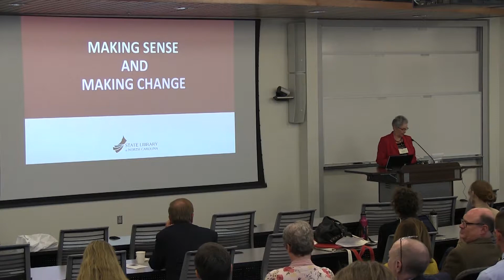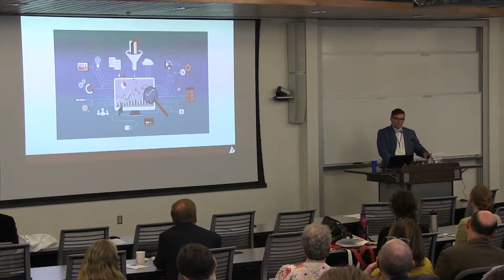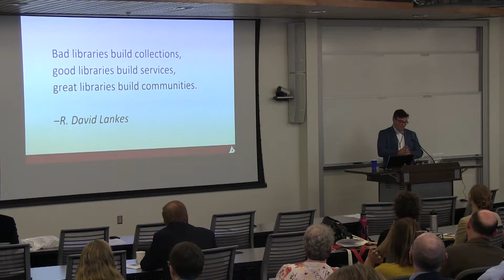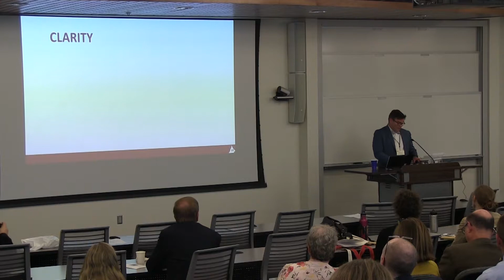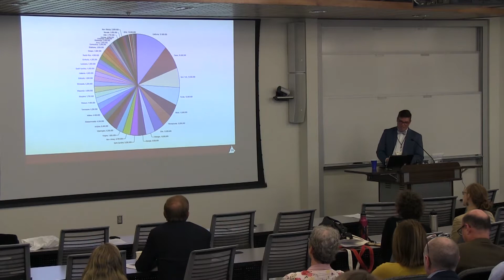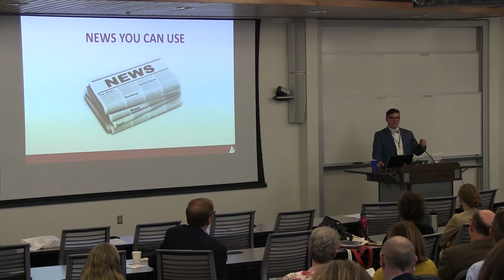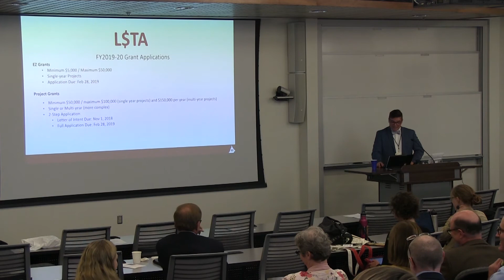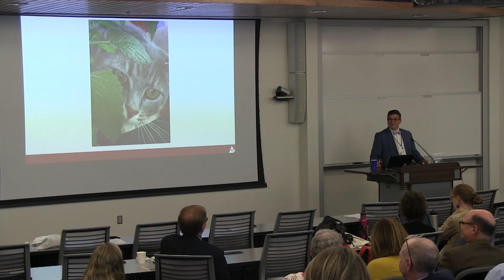Making Sense and Making Change - Entrepreneurial Librarian Conference 2018 Keynote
Making Sense and Making Change
Timothy Owens

For libraries, the importance of telling a good story has never been more necessary. The overwhelming availability of data can present a challenge for many of us who need to package that data in a useful way.  Timothy Owens will discuss strategies and best practices for working with and presenting data. His talk will also include some successful examples, and he will discuss  sources, resources, and grant opportunities.

Timothy Owens is Assistant State Librarian at the State Library of North Carolina. A native of Harbinger, NC, he has worked in and on behalf of libraries at the local, state, and national level, including a term as president of the Association for Rural & Small Libraries. He began his library career at Neuse Regional Library in eastern North Carolina, followed by service at Perkins Library at Duke University and in Library Development at the State Library. Before returning to NC in 2017, he was a senior program officer at the Institute of Museum and Library Services in Washington, DC. He earned his MLS at UNC – Chapel Hill and he also holds a master’s in music from Meredith College.